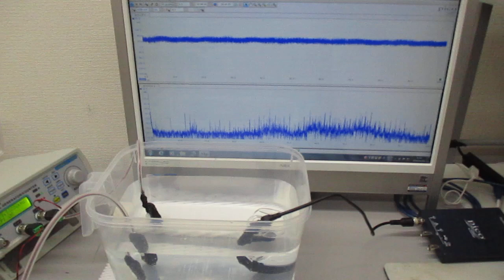超音波発振システムを利用した実験（非線形共振現象の応用技術開発） ultrasonic-labo